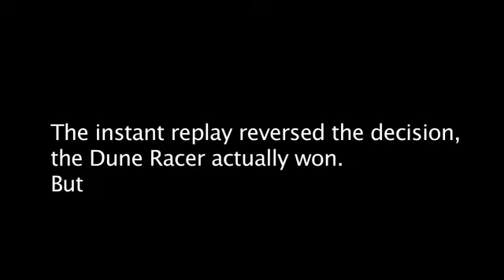Power Wheels Race Dune Racer vs Mustang